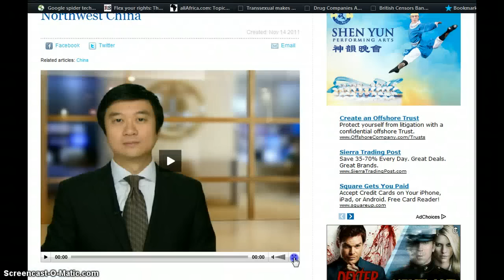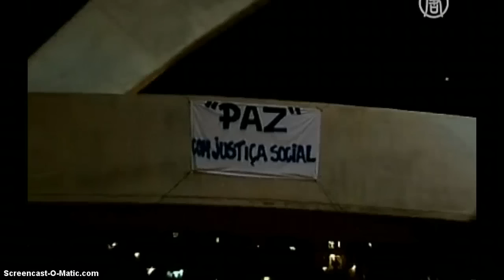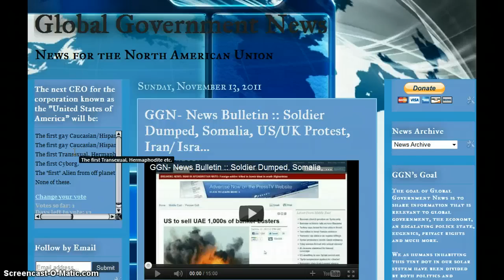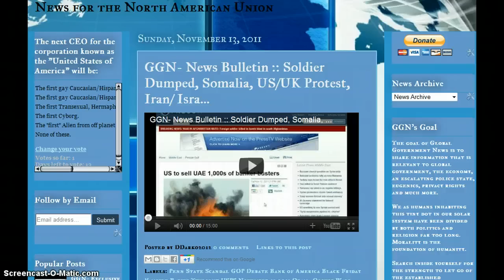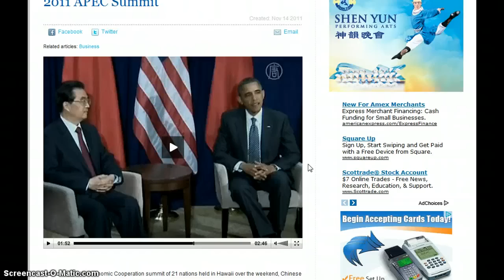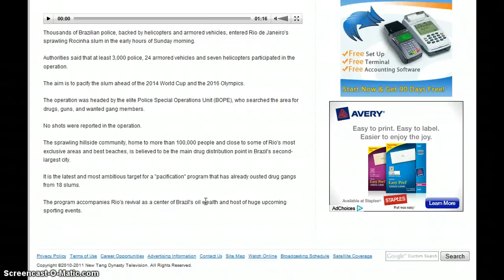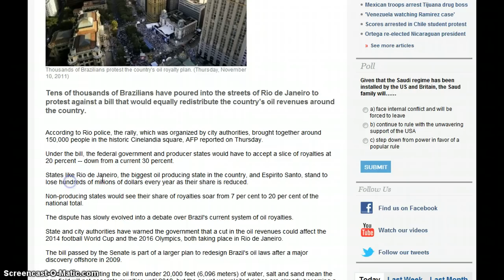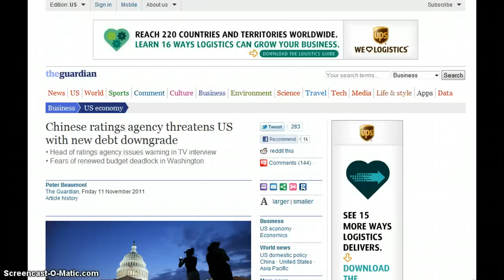GGN- News Bulletin :: Crackdown on Serf Class, Obama's China Threats, Technocracy Not Democracy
HEADLINES WITH LINKS:

US-China Economic Tensions Play Out at 2011 APEC Summit

17 Jailed for 'Beating Police Officers' in Northwest China

At least 38 injured in anti-mining protest in Peruvian Highlands

Police Disperse Rally of 3000 Laid Off Bank Employees in Beijing

Freedom alert: "Occupy" protests may turn violent, followed by reactionary decline into martial law

St. Louis, Salt Lake City and Denver crack down on 'Occupy' protesters

Spain's Long Lunches Under Threat As Emphasis Shifts to Worker Productivity

Greek Workers: Why Laid-Back Image Is Largely a Myth

European Ponzi Goes Full Retard As EFSF Found To Monetize... Itself

The EU's architects never meant it to be a democracy

Mario Monti the new Italian PM is Bilderberger, Rockefeller's Tri-Lateral Commission

Chinese ratings agency threatens US with new debt downgrade

Home Prices in U.S. May Drop Additional 8%, Pimco's Simon Says: Tom Keene

Cities Hit as Funds From Bonds Pay Other Bills

Obama Seeks New Pacific Influence, "We're Here to Stay"